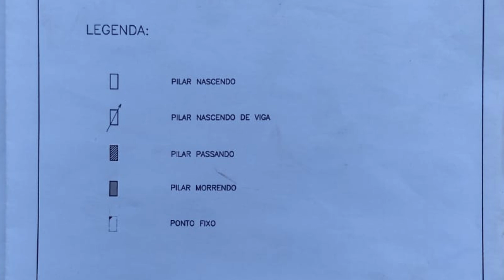SAIBA COMO DIMINUIR O PILAR PARA O SEGUNDO PAVIMENTO!!!!!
SITE CHATUBA